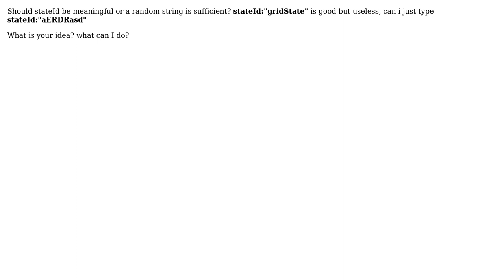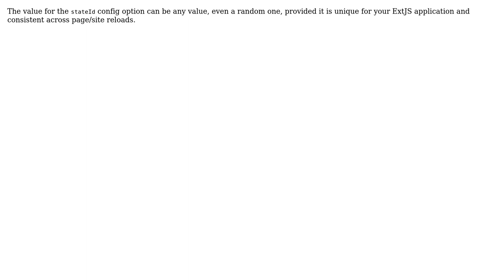stateId config choosing in ExtJS (2 Solutions!!)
stateId config choosing in ExtJS

With thanks & praise to God, and with thanks to the many people who have made this project possible! | Content (except music & images) licensed under CC BY-SA | Music | Images & others | With thanks to user Handsome Nerd user Efran Cobisi user DaveAlger and the Stack Exchange Network Trademarks are property of their respective owners. You are responsible for your own actions.